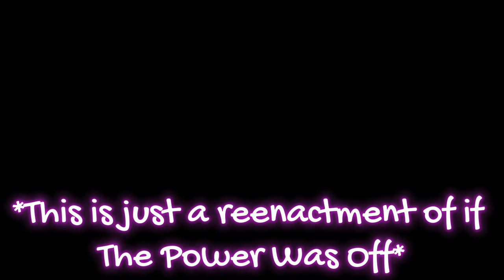Chris Debow vs Mike Bonnette | PowerSlap - Road To The Title 2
This is my reaction video for the event PowerSlap Road To The Title Season 2 match up between Chris Debow vs Mike Bonnette. Its a quick recap of some of the events during the episode and then a reaction to the slap fight! I really hope you all enjoy the reaction video i tried to get it out fast but still be good quality!!!

Chapter's :
00:00 - Intro
00:03 - Slow Mo
01:05 - Christopher Debow vs Mike Bonnette
04:46 - Slow Mo